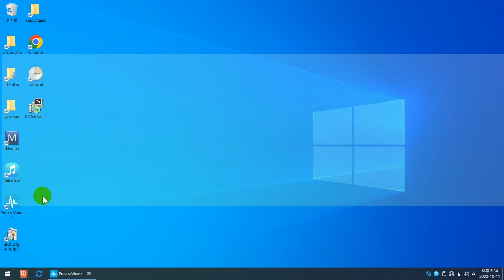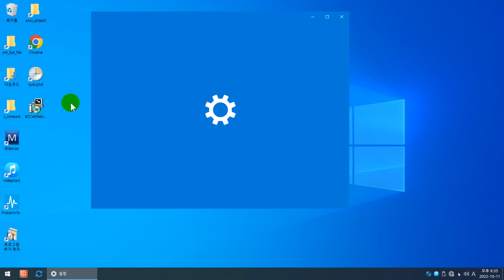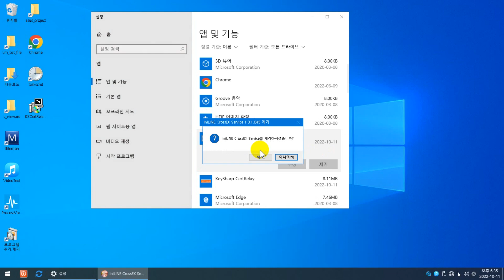KeySharp CertRelay 프로그램의 정체, 부팅시 자동으로 실행되는 프로세스 중지, 삭제하는 방법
이번 영상은 KeySharp CertRelay 프로그램에 관한 내용입니다.
프로그램의 이름만봐서는 어떠한 프로그램인지 알 수가 없는데요. 이 프로그램은 인터넷 뱅킹이나 관공서 사이트를 이용할 때 설치되는 보안 프로그램입니다.
공인인증서 이동 및 복사에 필요한 프로그램이긴 하나 자주 사용하는 경우는 거의 없으므로 이 프로그램은 삭제하는 것이 좋습니다.

프로그램 설치후 생성되는 파일 및 레지스트리 모니터링 결과입니다.

컴퓨터 시작시 자동으로 실행되는 시작프로그램
C:\Program Files (x86)\iniLINE\CrossEX\crossex\CrossEXService.exe - CrossEXService

윈도우 서비스
C:\Program Files (x86)\iniLINE\CrossEX\crossex\ObCrossEXService.exe - CrossEX Live Checker
서비스 설명 checking live status of CrossEXService

프로그램 추가/제거 (표시이름, 게시자, 레지스트리 키 이름)
KeySharp CertRelay - RaonSecure Co., Ltd. - KeySharp CertRelay
iniLINE CrossEX Service - iniLINE Co., Ltd. - iniLINE_CrossEX

아래 블로그에도 자세한 내용을 올려두었습니다.